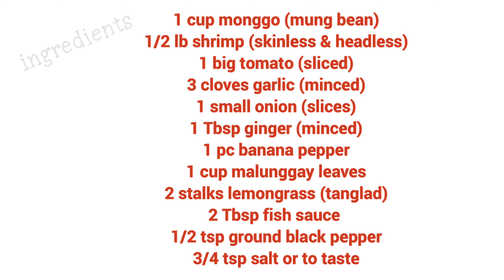How to cook Monggo with Shrimp & malunggay